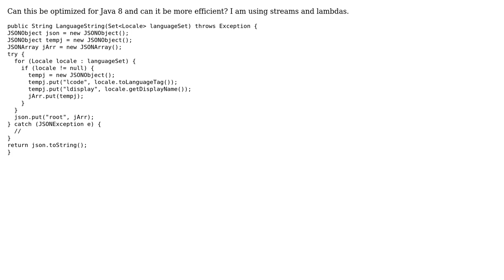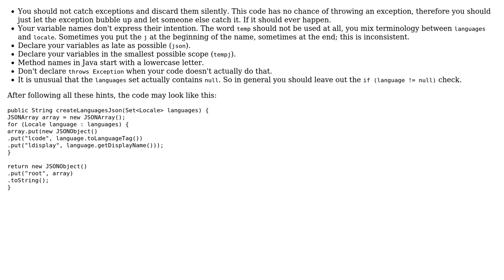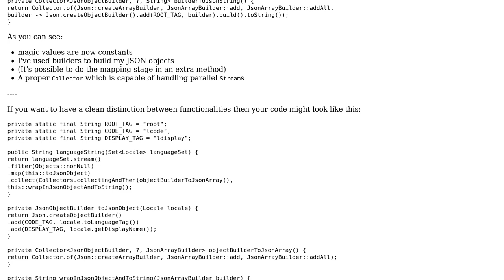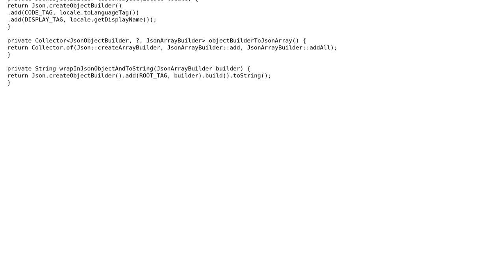Code Review: Convert Set to JSONArray in Java 8 (3 Solutions!!)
Code Review: Convert Set to JSONArray in Java 8

With thanks & praise to God, and with thanks to the many people who have made this project possible! | Content (except music & images) licensed under CC BY-SA | Music | Images & others | With thanks to user Vogel612 user user2173372 user Roland Illig user oopexpert user omgimanerd user Flown and the Stack Exchange Network Trademarks are property of their respective owners. You are responsible for your own actions.